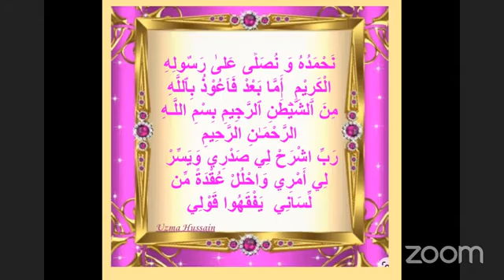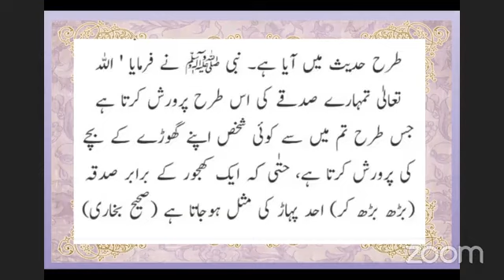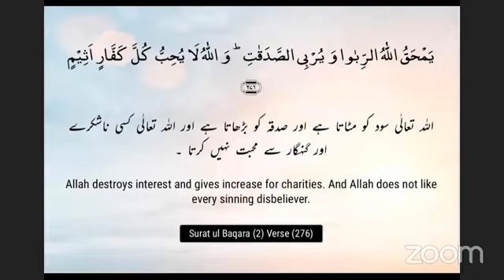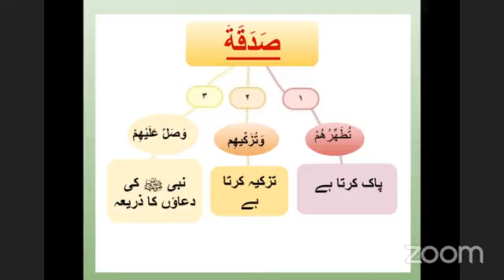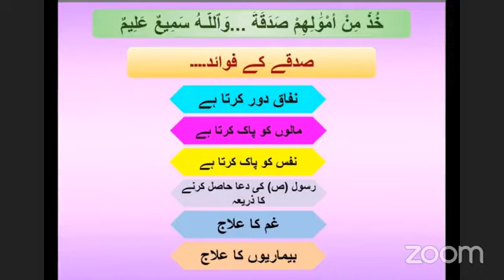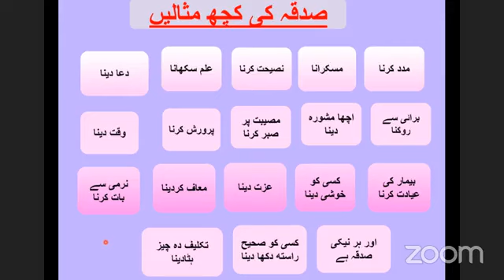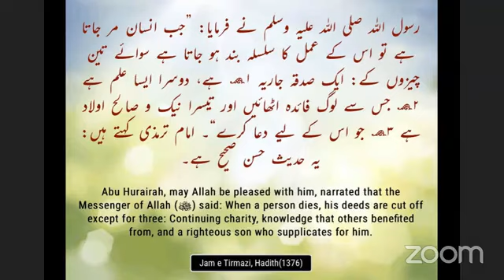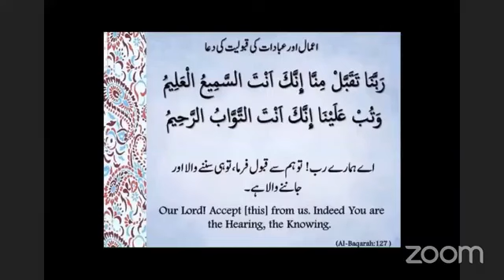SURAH AL TAWBAH/AL BARA'AH SADQA PURIFY& SANCTIFY the Muslim distinguishes Allah's anger Aya103-104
SURAH AL TAWBAH/AL BARA'AH
SADQA PURIFY & SANCTIFY THE MUSLIM
صدقه پاک كرتا ہے اور تزكيه کرتا ہے
FAHM AL QUR'AN/Juz/Para 11
Aya no.103-104
Take, [O, Muhammad], from their wealth a charity by which you purify them and cause them increase, and invoke [ Allah 's blessings] upon them. Indeed, your invocations are reassurance for them. And Allah is Hearing and Knowing.
اے نبی ،  تم ان کے اموال میں سے صدقہ لے کر انہیں پاک کرو اور ﴿نیکی کی راہ میں﴾ انہیں بڑھاؤ  ،  اور ان کے حق میں دعائے رحمت کرو کیونکہ تمہاری دعا ان کے لیے وجہ تسکین ہوگی ،  اللہ سب کچھ سنتا اور جانتا ہے  ۔